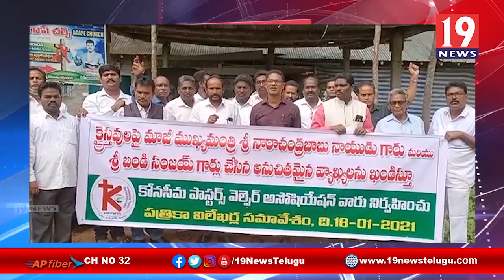క్రైస్తవులపై చంద్రబాబు నాయుడు, బండి సంజయ్ చేసిన వ్యాఖ్యలపై నిరసన తెలిపిన పాస్టర్లు తూ, గో జిల్లా